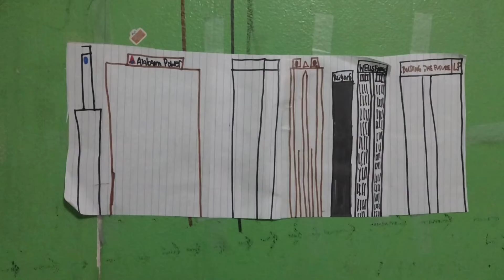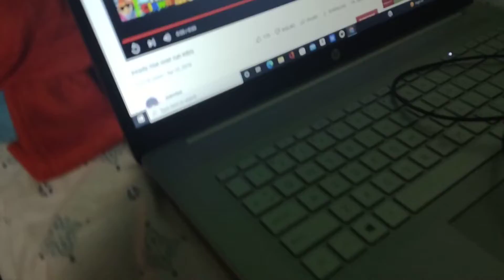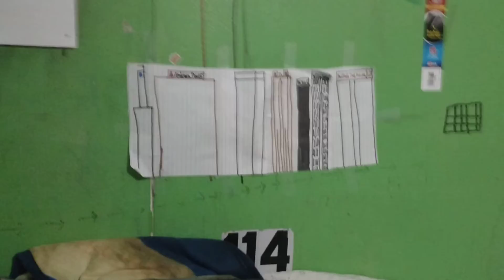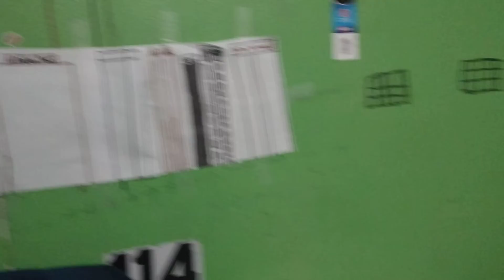Revere the rat show in getting grounded for being bad on the School Bus 🚌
SEASON 2
                             EPISODE 3
This is a show that tells you what to do and what not to do.
LESSON OF THE DAY. JUST BECAUSE YOU HATE SCHOOL. THAT DOESN'T MEAN YOU SHOULD BE BAD ON THE BUS. OF YOU RIDE THE BUS. BE GOOD